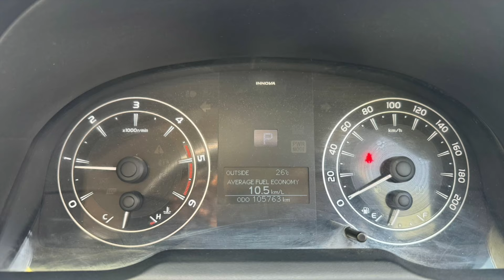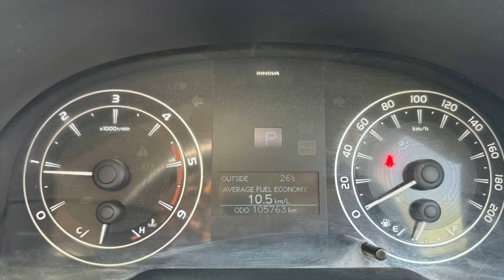TOYOTA INNOVA CRYSTA 2018 ALL NEW BUMPER TO BUMPER ORIGINAL INNOVA, CRYSTA WHITE 2018 ALL NEW AUTO